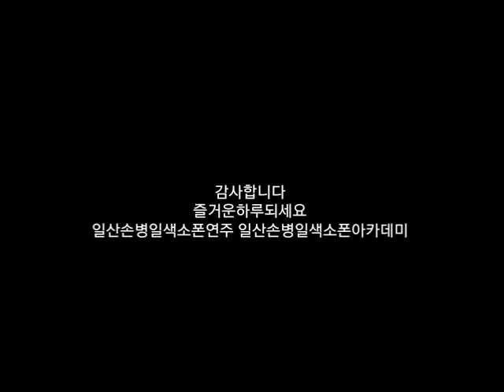Nessuno Di Voi 밀바곡 일산손병일색소폰연주 010-9875-3647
밴드명을 검색해 가입할 수 있습니다.
From 손병일